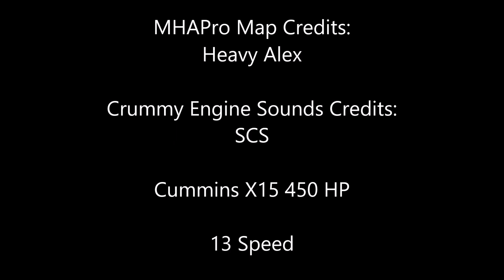American Truck Simulator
MAPS

Cyberpower
i7-7700 K 4.2 K Processor 16 GB Memory
4.2 Processor Speed
240 GB SSD  2 TB Hard drive